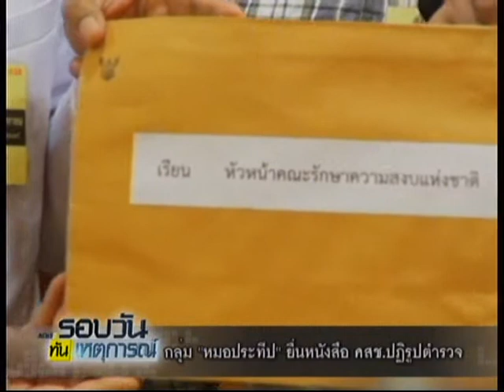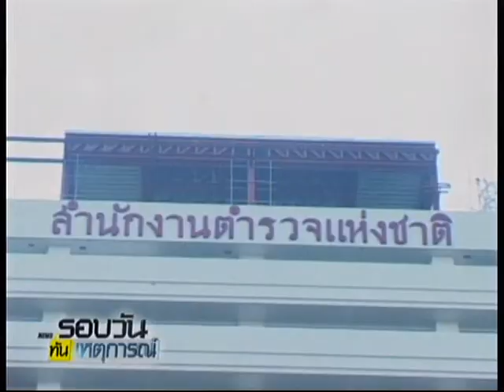กลุ่ม "หมอประทีป" ยื่นหนังสือ คสช.ปฏิรูปตำรวจ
2014/07/30 กลุ่ม "หมอประทีป" ยื่นหนังสือ คสช.ปฏิรูปตำรวจ